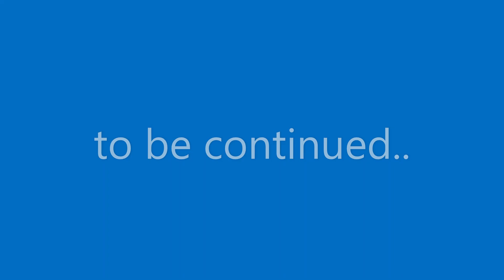court movie reupload